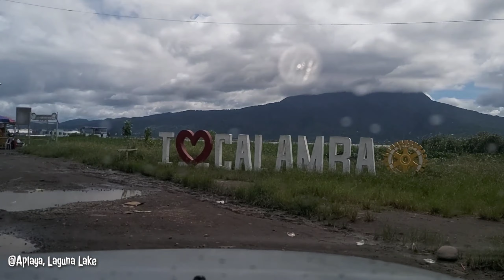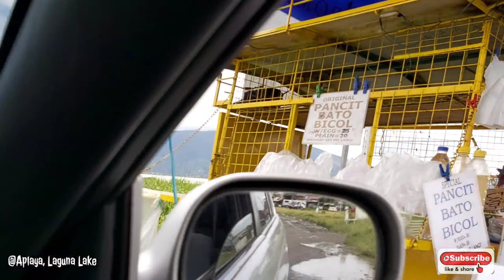Laguna Lake Aplaya part 2, Fishing/ wow Ph, Tourist spot in the Philippines/ Judie Nurse Traveller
Rodtriping in Laguna lake part 2 fishing and relaxing!
One of the tourist spot in the Philippines you must visit!